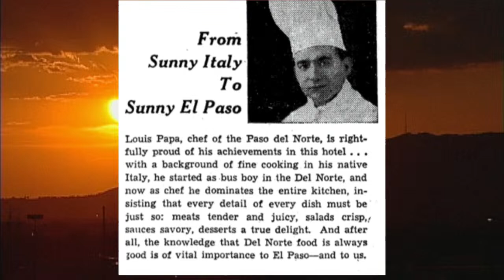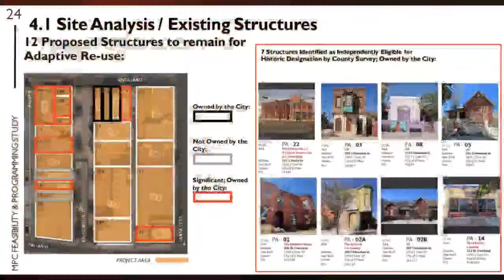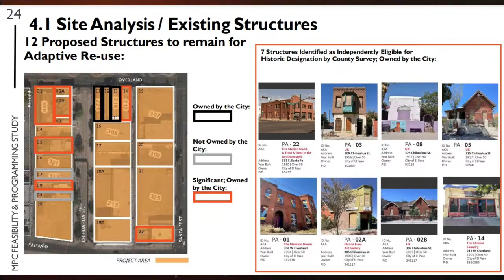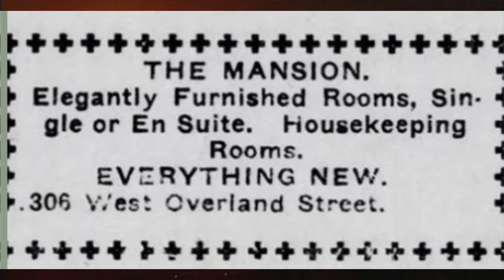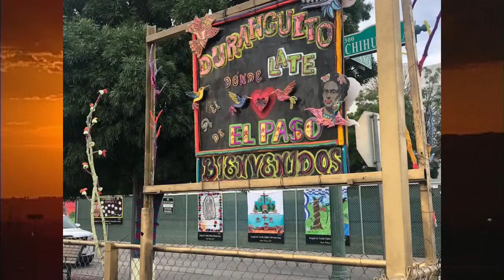The El Paso History Radio Show for Saturday, January 28, 2023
Join host Andrew J. Polk and guest David Romo, local historian as they talk about the history of the area of El Paso called 'Durangito.' Now that some of the legal and governmental questions have been dispensed with, what is actually on/in/around the ground and the history there? These questions and more in this pre-recorded episode. Texas History Begins in El Paso!